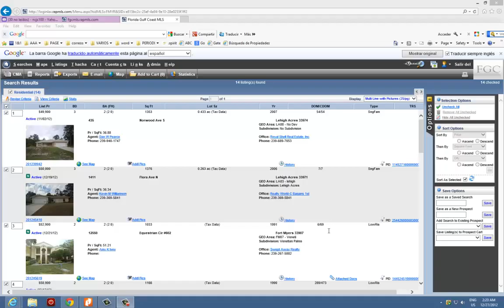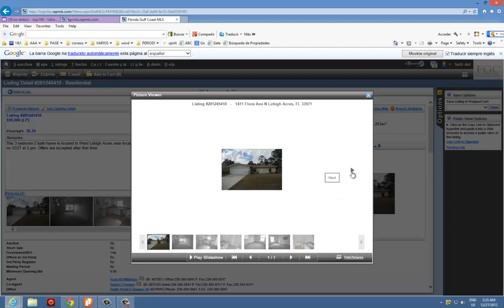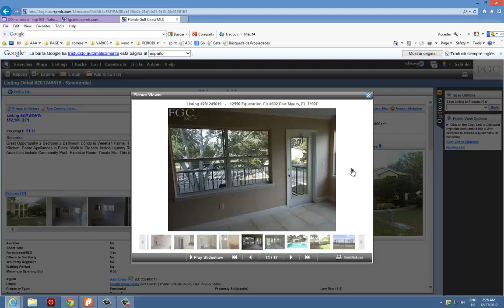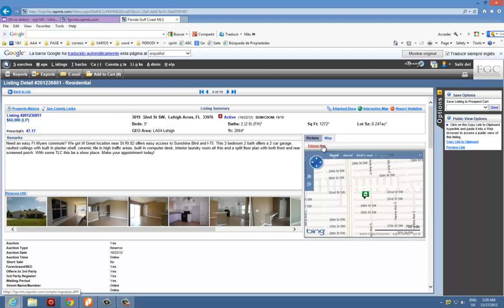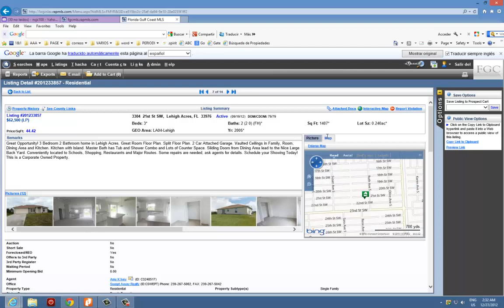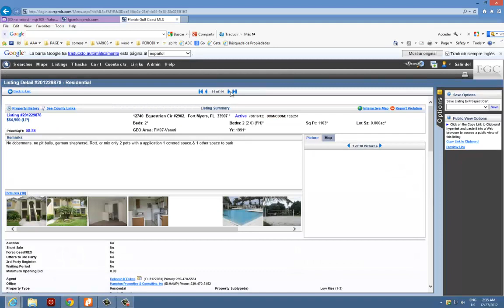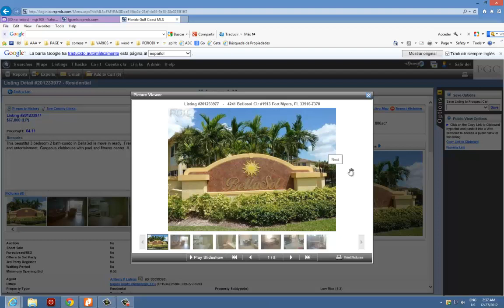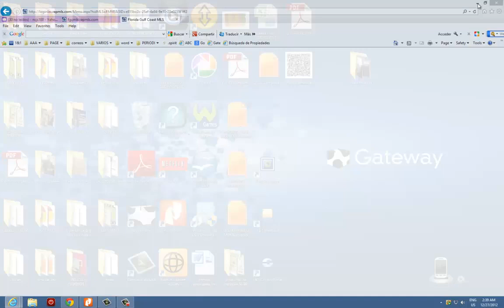14 APTOS Y CASAS PARA VENTAS